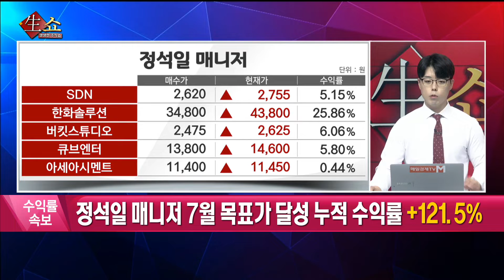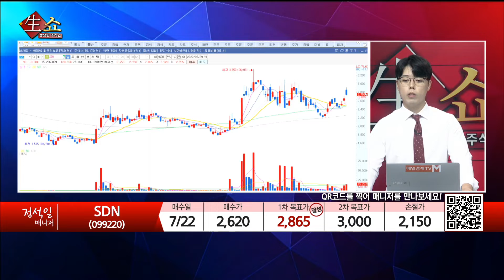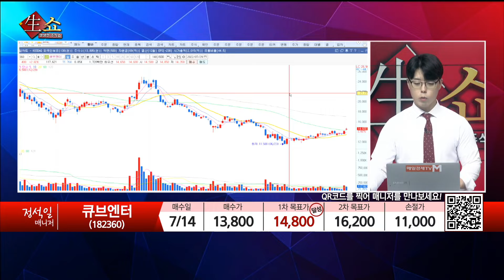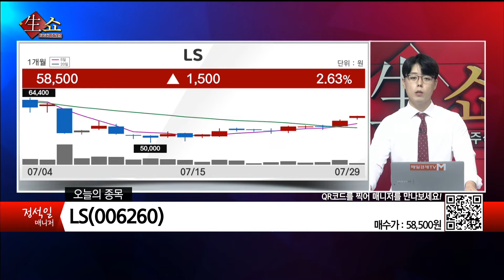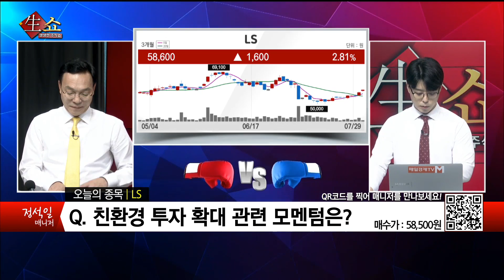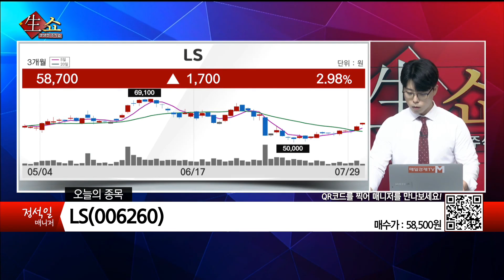[생쇼 종목추천] 친환경에너지 순환매에 주목! LS / 생쇼 정석일 / 매일경제TV